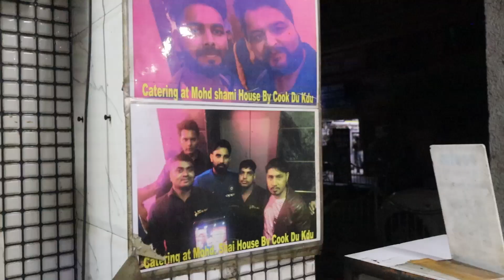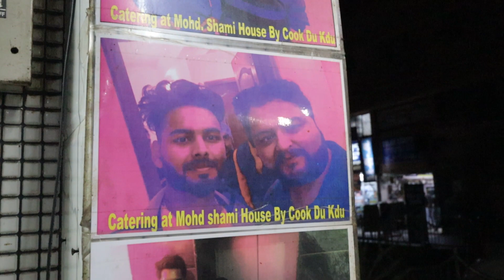Lajawaab Mutton Barra aur Magaz Masala! Isse Kehtein Non Veg Paradise | Delhi Ncr Street Food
The owner contacted me saying we are the best in Noida. He said we have a big menu with all kinds of North Indian and Mughlai food. He had shortlisted the menu for me. I was shocked to see the number of chefs he had working with him. The staff was well trained and was doing their job flawlessly. I was happy to see that the covid precautions were being taken.

Name: Cook Du Kdu

Address: Shop No: 124, Ground Floor, Ganga Shopping Complex, Block 2, Sector 29, Noida, Uttar Pradesh 201303

Pricing:

1. Chicken Barrah Tikka Rs. 275
2. Fish Tikka Rs. 450
3. Mutton Barrah Rs. 450
4. Mutton Seekh Rs. 280
5. Mutton Galouti: 275
6. Galifi Chicken Seekh Rs. 275
7. Magaz Masala Rs. 225
8. Lemon Chicken Rs. 300
9. Malai Tikka Rs. 275
10. Dahi Cigar Rolls Rs. 200
11. Steamed Chicken Momo Rs. 150
12. Tandoori Chicken Momo Rs. 200
13. Kurkure Chicken Momo Rs. 200

Shoaib Arora

Best Mutton curry delhi

Noida street food

Indian food

Indian curries

Famous street food Noida

brahmaputra market noida

brahmaputra street food

Karims

Al jawahar

qureshi

Indian food

street food

Mutton barrah

Chicken barrah

Mutton seekh kebab

gilafi seekh

Momo

Shoaib Arora

Shoib Arora

Indian non veg street food

Food